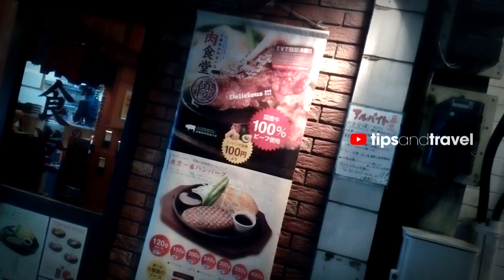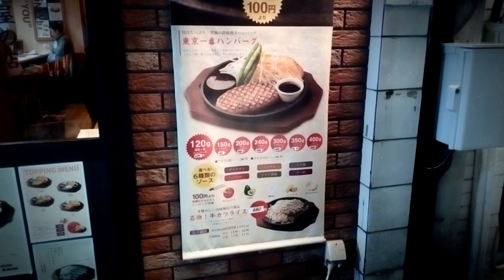Carne de hamburguesa deliciosa 🍔😋? Ichiban Tokio, TOKIO JAPON 🇯🇵